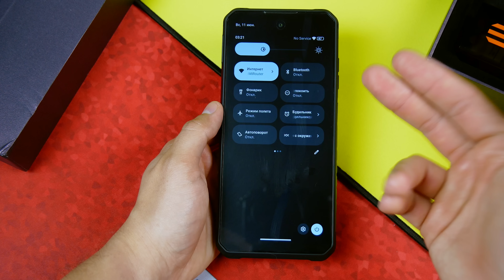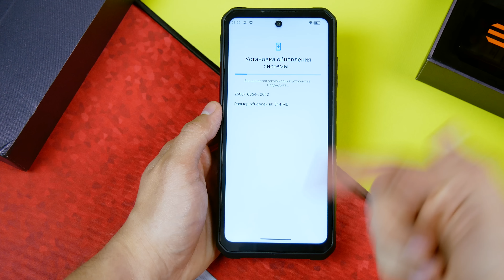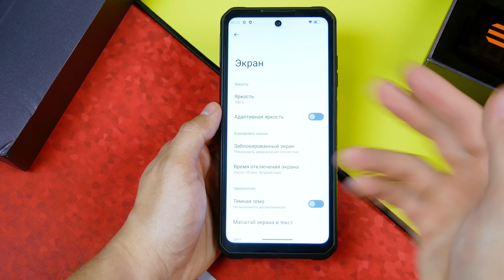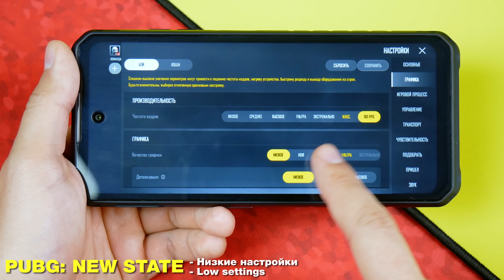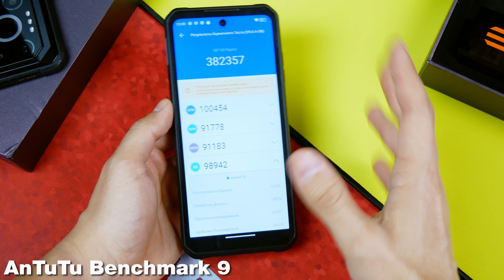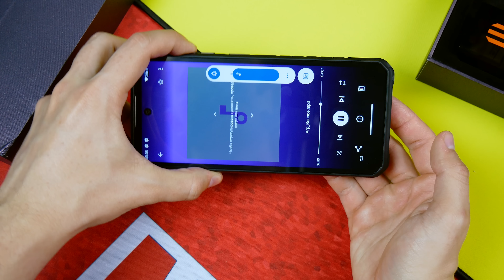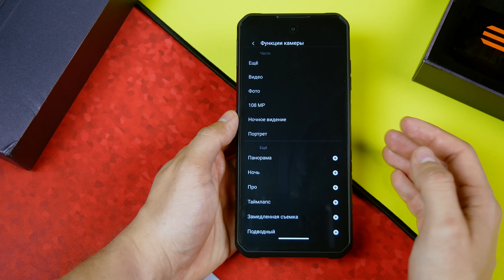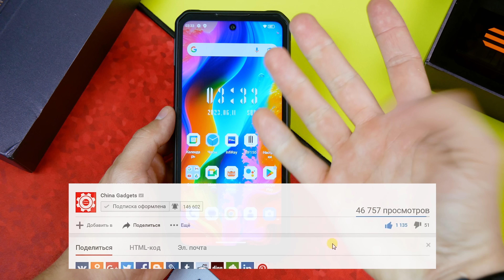Взял МОЩНЫЙ СМАРТФОН c 120Hz и 24Gb+256Gb за 22999 РУБЛЕЙ🔥ТОП ДЛЯ ВСЕГО?🔥IIIF150 RAPTOR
(теперь любые ссылки на рекомендуемые магазины маркируются согласно закону о Рекламе)
⚠️Данное видео не является рекламой. Обзор содержит субъективное мнение автора и перечисление выявленных плюсов и минусов, а так же информацию об устройстве!

Характеристики:
CPU: MTK Helio G99, 8-core 2,2ghz
- GPU Renderer: Mali
- Ram 12+12gb
- Rom 256Gb
- 6,8` FHD+, IPS, OGS, 120Hz
- Camera: 108mp+24mp\ 32mp
- Battery: 10380 mAh \ 65W
- Rugged Proof: IP68/IP69K/STD-810H
- NFC